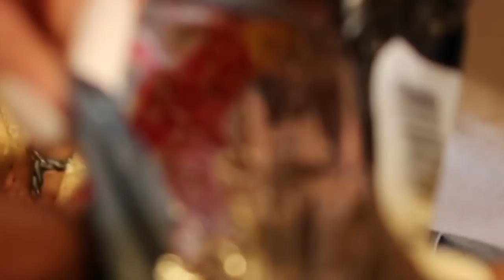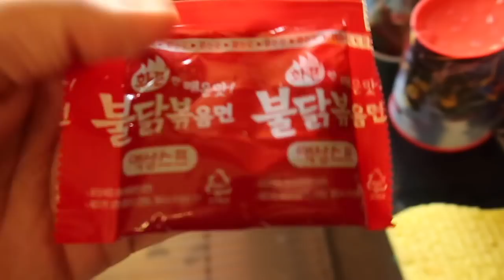SPICY NOODLE CHALLENGE W/ MY SISTERS *SHE CRIED* | Nathan Cruz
Welcome back guys! We're doing the spicy noodle challenge and  this was NOT easy at all! I think I have heart burn now. We didn't think it was going to be this bad! Drop a like for us!

PLAYSTATION NETWORK: Orlando-01